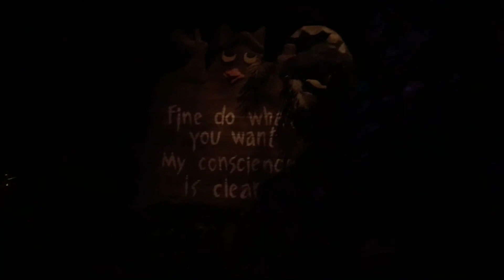Universal Studios Madagascar